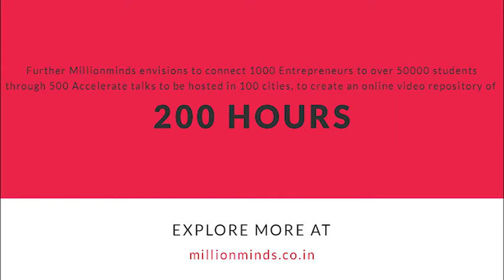ACCELERATE: The Startup Talk, Joshua Silveria at Don Bosco College Of Engineering,Goa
Connecting aspiring student entrepreneurs to young and successful startup founders, Millionminds organises "Accelerate" - startup talks, hosted at various college campuses across India. This ensures that the students learn from those individuals who have achieved the success, the students aspire to achieve.

Joshua Silveria, Head of Numadic, shares his experience and expertise at the ACCELERATE hosted by Don Bosco College Of Engineering,Goa.